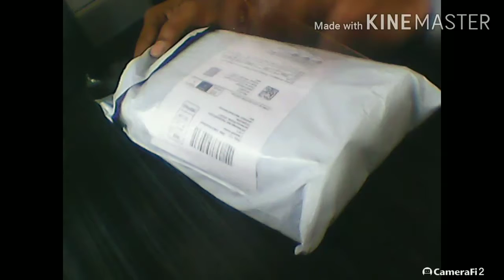GLOVES UNBOXING IN TELUGU 2022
GLOVES UNBOXING IN TELUGU 2022, UNBOXING  GLOVES IN TELUGU 2022 FOR KISHAN TECH IN TELUGU VIVERS AND SUBSCRIBERS.